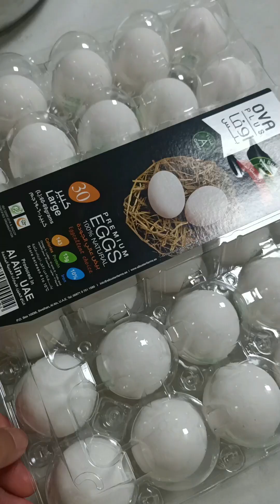Mukbang Tawa!!!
Sobrang tawa namin dito 🤣🤣🤣